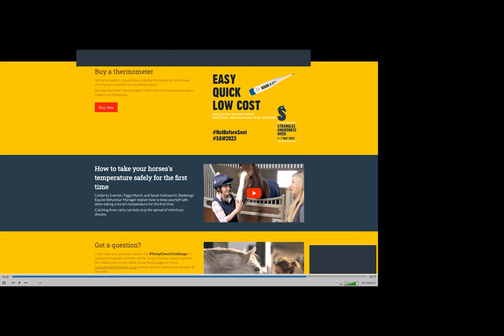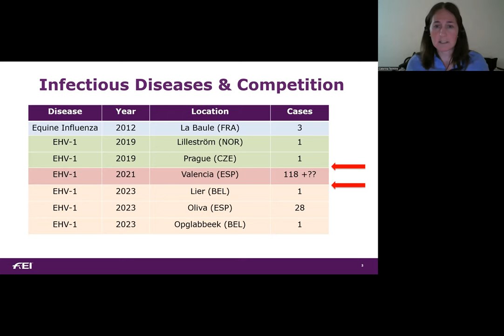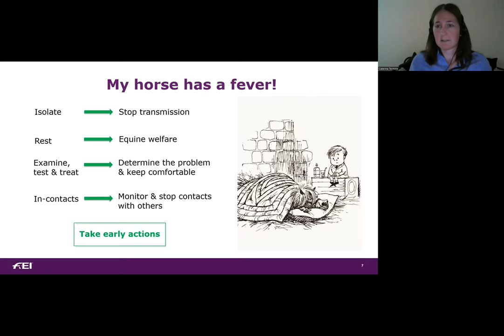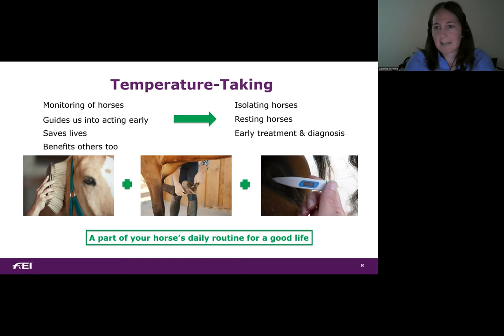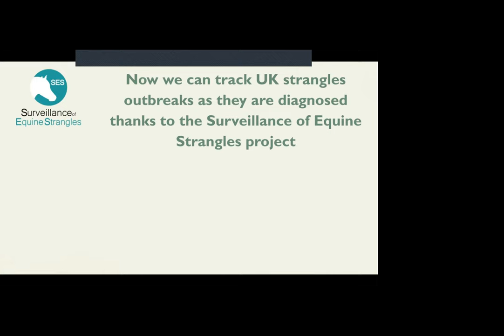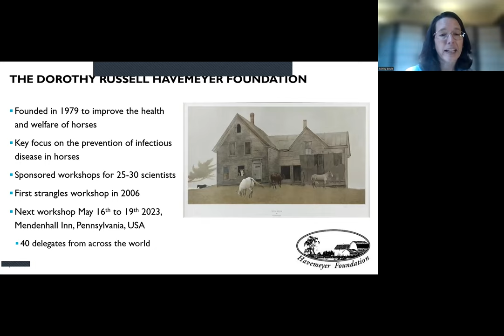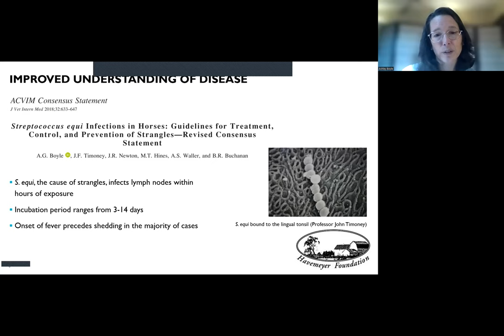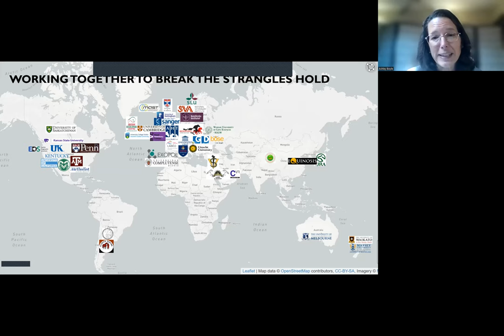Webinar: World Horse Welfare presents “Take the heat out of Strangles in 2023”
World Horse Welfare is proud to present a very special Strangles Awareness Week edition of our webinar series.

On the 3rd May, we welcomed Dr David Marlin to chair a brand-new conversation about strangles featuring speakers Caterina Termine, Senior Veterinary Advisor to the FEI, and Professor Ashley Boyle from the University of Pennsylvania, a research specialist on the disease and Team GB Para Dressage Rider Fiona Maynard, alongside horse owners sharing their own strangles experiences. We’ll be discussing how to find out if strangles is in your area and the simple biosecurity steps everyone can take to protect their horse and their yard from an outbreak – including a low cost and often-overlooked tool in our armoury against infectious disease - temperature checking!